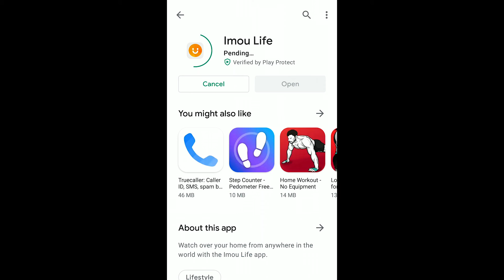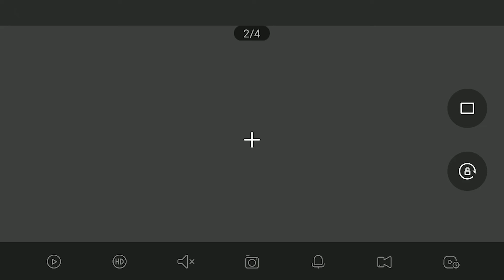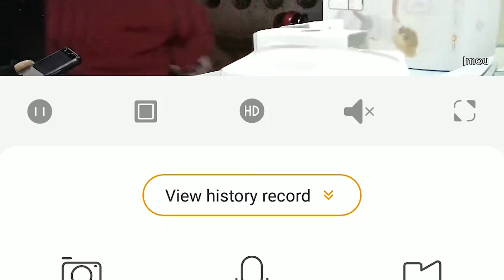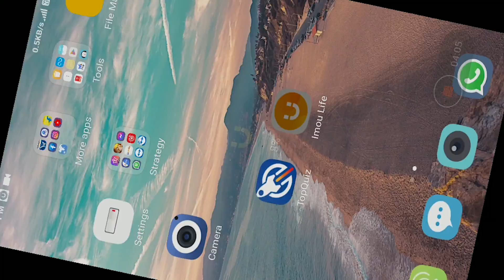Imou Ranger 2 Home Security Setup